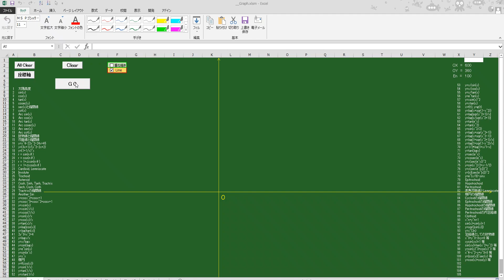エクセル（VB）で描く関数のグラフたち Graphs of Functions in Excel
101 - 18
三角関数で囲まれた面積
Trigonometric Functions